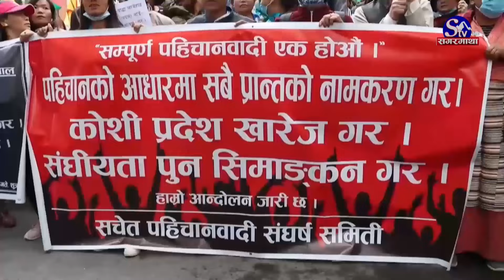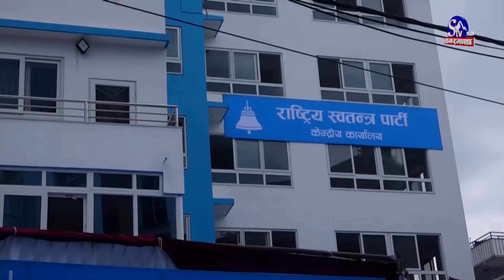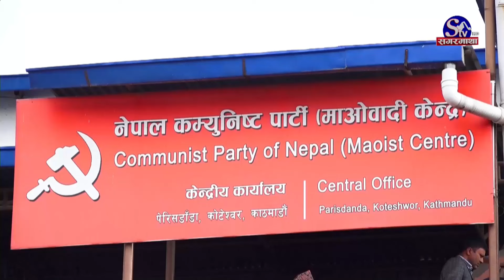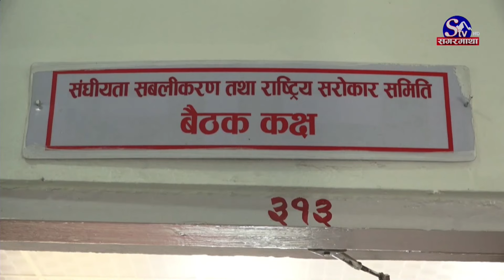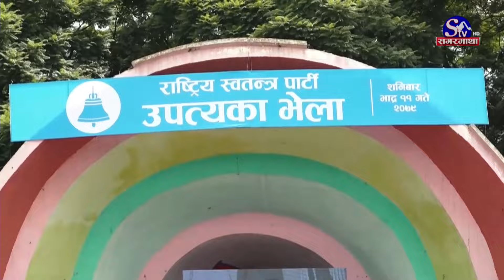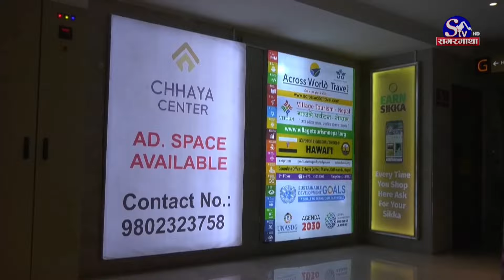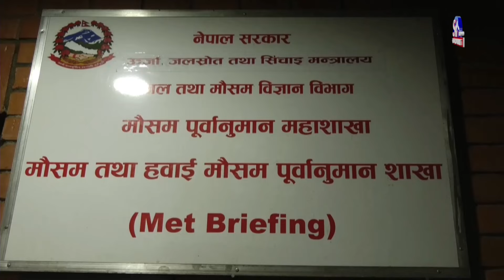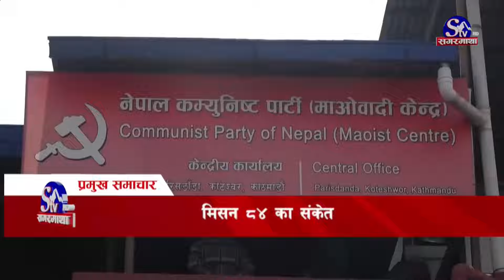सगरमाथा प्राइम समाचार || २० वैशाख २०८१|| Sagarmatha Prime News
इलाम उपनिर्वाचनमा हारेपनि प्राप्त जनमतले उत्साहित बनेको पहिचानवादी नेताहरुको भनाइ, अतिवादी र जातिवादीको पक्षमा उभिन नसक्ने एमाले अध्यक्ष ओलीको अडान ।
इलाम र बझाङ उपनिर्वाचनले रास्वपाको मिसन ८४ मा धक्का, एक्लै चुनाव लड्ने कांग्रेसको योजना पनि तुहिने बलियो सम्भावना ।
सहकारीको रकम दुरुपयोग गर्ने कुकर्ममा राजनैतिक व्यक्तित्वहरुको संलग्नता बढ्न थाल्यो, जनताको लगानी जोगाउनुको सट्टा दलहरु आफ्ना नेता जोगाउन तर्फ लागे ।
अमेरिकाका विभिन्न विश्वविद्यालयका क्याम्पसहरूमा भएको विद्यार्थीको प्रदर्शन हिंसात्मक बन्दै, प्रहरीले ढिला कारबाही गरेको भन्दै आलोचना र, वेस्ट इन्डिज ए सँग नेपालको लगातार तेस्रो हार, नेपाल २८ रनले पराजित, नेपालले अन्तिम खेलअगावै गुमायो शृंखला ।